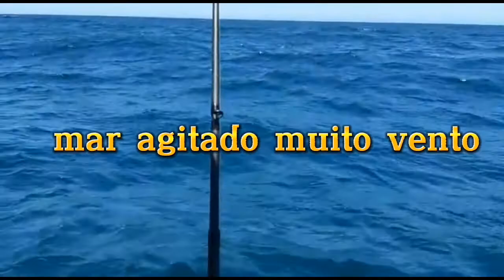PESCARIA ALTO MAR PEREQUÊ GUARUJA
pescaria em alto mar saindo da praia do Perequê no Guarujá nesse dia o mar estava bem agitado muito vento
mesmo assim saiu uns peixinhos corvina, brejereba